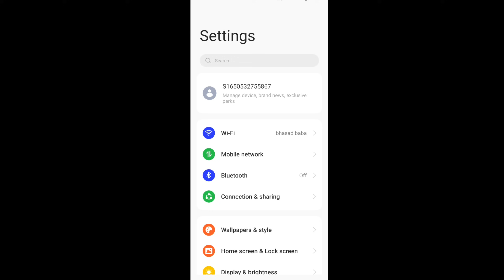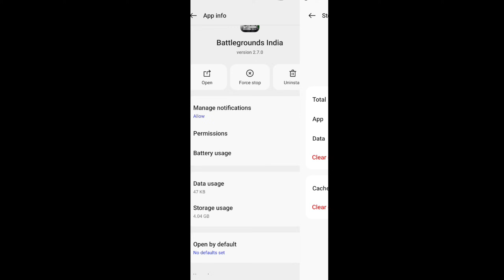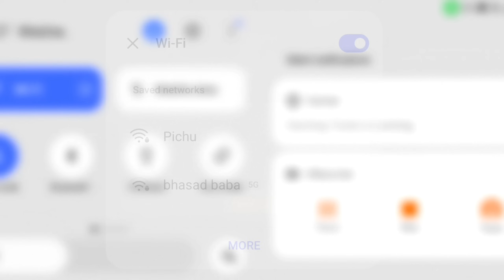bgmi facebook login problem | bgmi me facebook se login nahi ho raha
bgmi facebook login problem authorization revoked
how to login bgmi with facebook
bgmi login error facebook
bgmi not login facebook
how to login another facebook account in bgmi
facebook login problem in bgmi
iphone bgmi facebook login problem
bgmi facebook login problem ios
how to login bgmi with another facebook account
how to login in bgmi with facebook
bgmi me facebook se login nahi ho raha hai
how to login another facebook account in bgmi ios
bgmi mod apk facebook login problem
bgmi facebook 2nd id login problem
how to login bgmi with facebook in ios
facebook bgmi login problem
bgmi account not login problem facebook